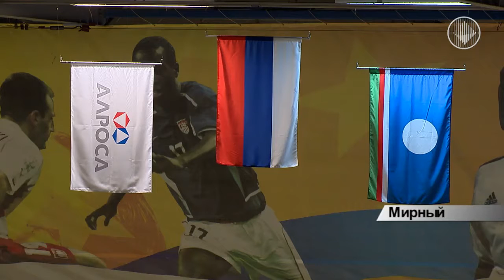В универсальном зале СК "Кимберлит" укладывают новый паркет